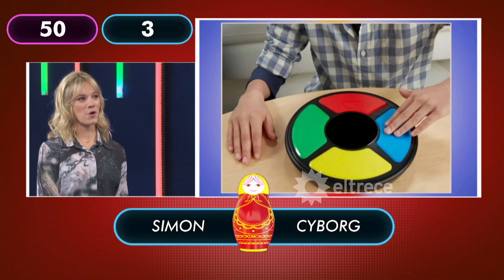Virginia Da Cunha, ex Bandana, volvió después de estar 7 meses aislada en Mendoza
Momento emitido el martes 20 de octubre de 2020 en Mamushka.